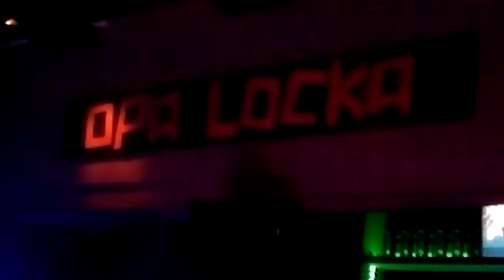Recital de "Tocate Otra" en Opalocka el Sábado 05/12/2015 #1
La Banda "Tocate Otra" fue Fundada el 27 de noviembre de 2014, en la ciudad de Bigand, Santa Fe.
Género: Tocan Rock Nacional, Internacional, un poco de Ska; Varían Repertorio dependiendo de Fiestas y Lugares.
"Tocate Otra" está integrada por:
- FaRy Farina (guitarra, teclado y voz)
- Juampi Achaval (guitarra, bajo y voz)
- Ismael Pistacchia (batería, cajón y accesorios)
Realizaron una Excelente Performance de Variados Hits del Rock Nacional
Con una Excelente Música y Sonido en Vivo!
Agradecimientos a Ismael "Pela" Pistachia y a mi querida amiga, Hermosísima Floo .
El Club de Baile Opalocka se encuentra en Av. San Martín 1402, de la Ciudad de Arequito,
Provincia de Santa Fe, República Argentina.